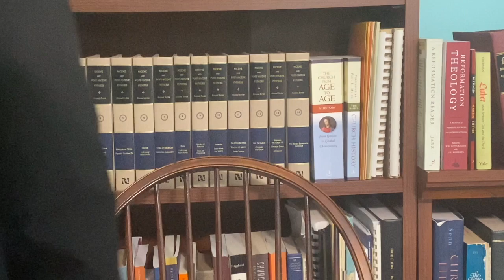Your Birthday Present